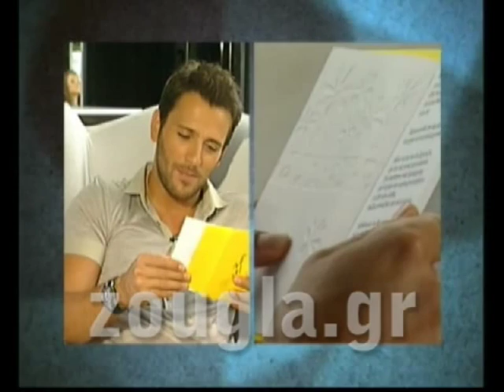Nikos Vertis Interview Zougla 3º part